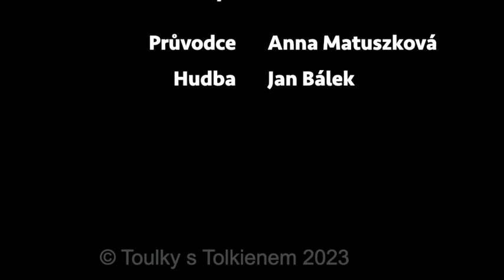Výlet třicátý čtvrtý aneb Zkrocení Sméagola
Na dnešním výletě spolu otevřeme čtvrtou knihu a pokusíme se naladit na úplně jiné tempo i atmosféru dějové linky Prstenu. Útěchou nám může být zjištění, že to bylo těžké i pro samotného autora, a to ještě není nic proti tomu, jak jsou na tom chudáci hobiti. Půjde to tedy trochu ztuha, ale zároveň se nám do běhu událostí konečně naplno zařadí jedna z neslavnějších postav žánru fantasy. ☺︎

Pokud se vám tenhle podcast líbí, budu moc ráda, když o něm dáte vědět i svým přátelům.
Podpořit Toulky s Tolkienem a pomoci budovat naši toulavou komunitu můžete i na platformě Herohero (odkaz níže).
Děkuju moc za váš čas! ♡

Toulky s Tolkienem vychází každé druhé úterý na Spotify, Apple Podcasts i Google Podcasts.